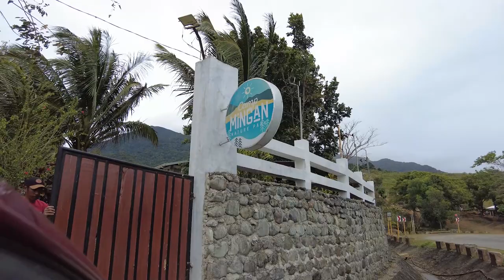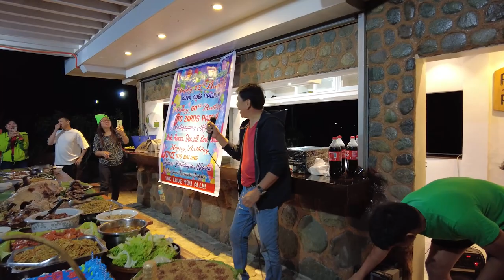TRAVEL VLOG AT PADILLAND 03 16 24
It is My Father's 60th Birthday, I Love you, Dad.
and As an aspiring "Vlogger, " here's the continuation of my Vlogging Journey.